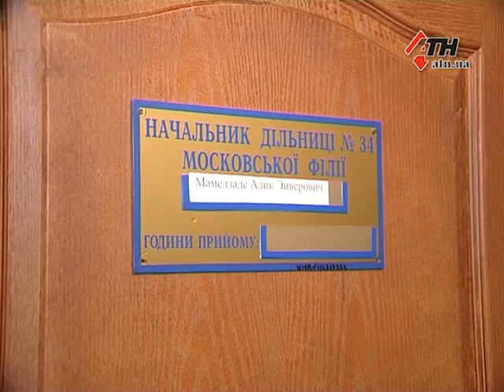Как получить компенсацию от городских властей за испорченный ремонт - 07.12.2016